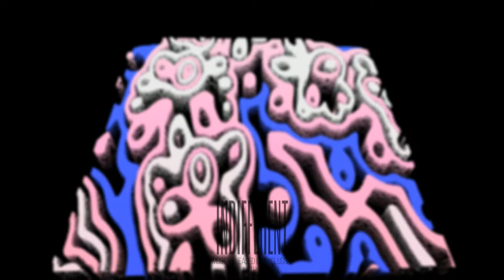[FREE] Justin Bieber x Drake Type Beat 2021 "YEAR"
FREE only for non-profit (must give credit)